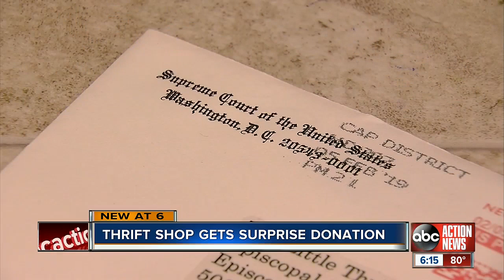Dunedin thrift shop receives letter from U.S. Supreme Court Justice Ruth Bader Ginsburg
"The Little Thrift Shop" in Dunedin received letter from U.S. Supreme Court Justice Ruth Bader Ginsburg.